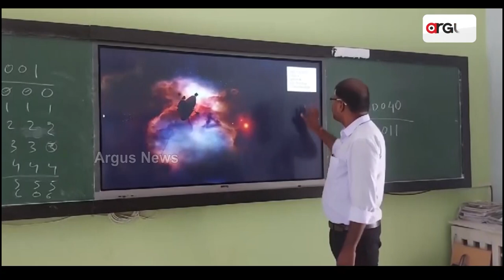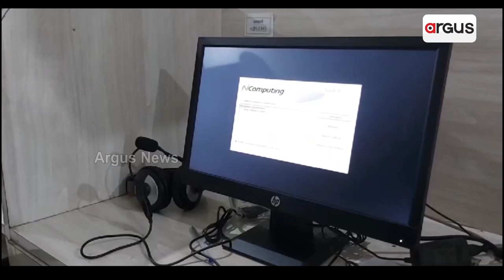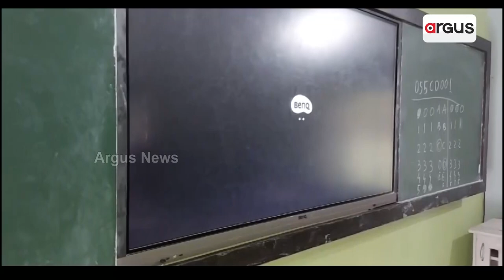ଉପାନ୍ତରେ ସ୍ମାର୍ଟ କ୍ଲାସ ସାଜିଛି ପ୍ରହେଳିକା || Education Problem || Mayurbhanj || Odisha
ସରକାରୀ ସ୍କୁଲରେ ସ୍ମାର୍ଟ ଶିକ୍ଷା, ସରକାରୀ ସ୍କୁଲକୁ ଆକର୍ଷଣୀୟ କରିବା ସହ ଗୁଣାତ୍ମକ ଶିକ୍ଷା ପ୍ରଦାନ କରିବା ପାଇଁ 5T ହାଇସ୍କୁଲ ରୂପାନ୍ତରିକରଣ ପ୍ରକଳ୍ପ ଜରିଆରେ ପଦକ୍ଷେପ ନେଇଛନ୍ତି ରାଜ୍ୟ ସରକାର, ଯାହା ଫଳରେ ସରକାରୀ ସ୍କୁଲରେ ଛାତ୍ର ଛାତ୍ରୀ ପାଠ ପଢିବା ପାଇଁ ଆଗ୍ରହ ପ୍ରକାଶ କରିବେ ,ହେଲେ ଏହାର ଓଲଟା ଚିତ୍ର ସାମ୍ନାକୁ ଆସିଛି ।